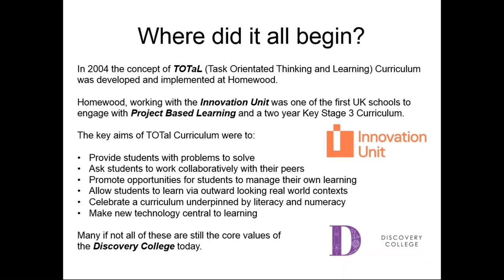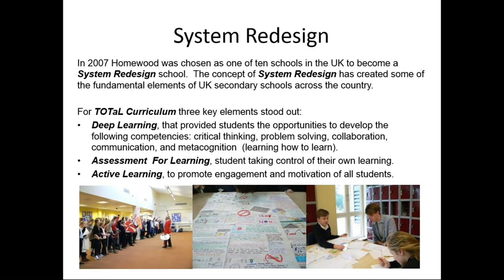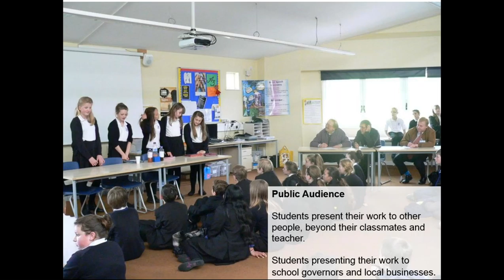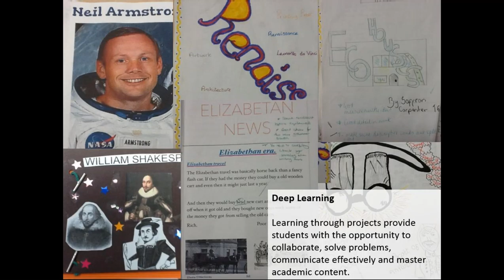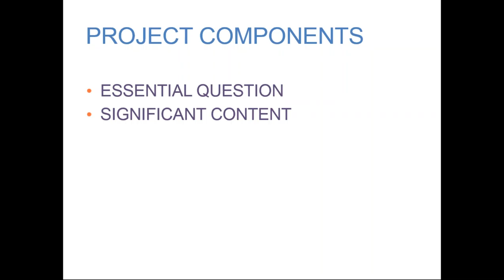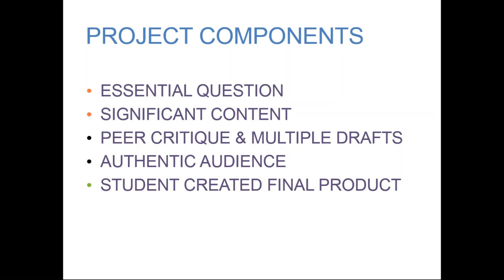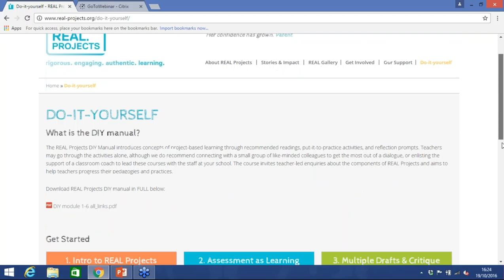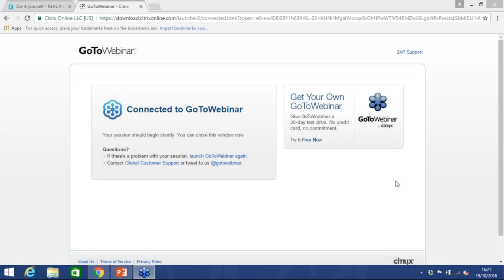2016 10 19 16 06 Project Based Learning with Homewood School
We are delighted to be joined by Adam Lawson from Homewood School, who will talk about:

+ Implementing PBL across a school
+ REAL Projects
+ Task Orientate Thinking and Learning Curriculum
+ Assessment for Learning and much more!

Homewood School is based in Tenterden, in Kent, offering an exciting and varied curriculum for young people which ensures everyone can find ways of developing new skills while having fun at the same time!